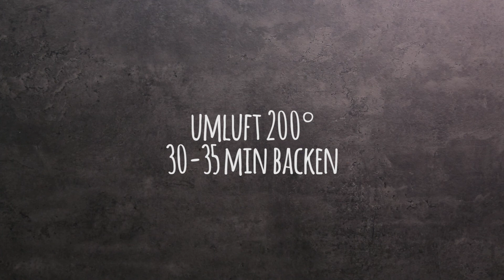Gefüllte Paprika Rezept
Das gefüllte Paprika Rezept ist sowohl bei der kalten Jahreszeit, als auch an warmen Sommertagen ein tolles Gericht. Welche Zutaten die gefüllten Paprika so lecker und besonders machen und worauf ihr beim Kochen achten müsst, zeigen wir Euch in diesem Kochvideo. Viel Spaß beim Nachkochen und guten Appetit mit dem „Gefüllte Paprika Rezept“!

Folgende Zutaten braucht Ihr:
150 g Hackfleisch gemischt
2 Paprika
1 Ei
2 EL Mehl
2 TL Brühe
1 Zwiebel
1 altes Brötchen
1 EL Tomatenmark
250 ml Wasser
Salz
Pfeffer
Schnittlauch